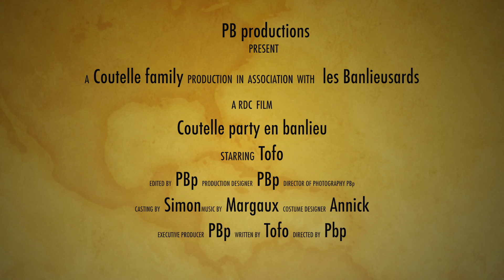Une Coutelle Party chez les banlieusards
il etait une fois en BANLIEUE